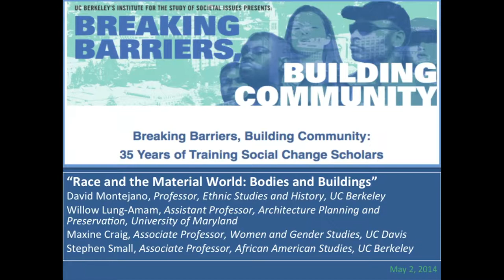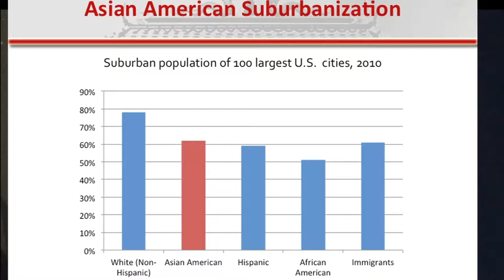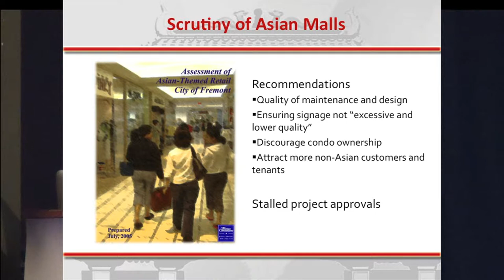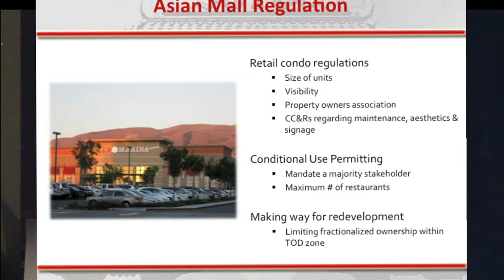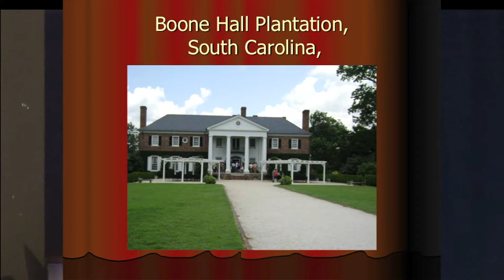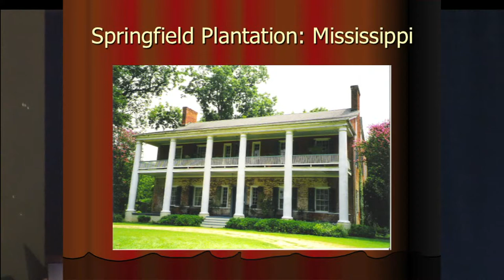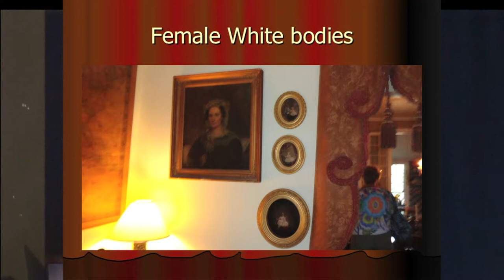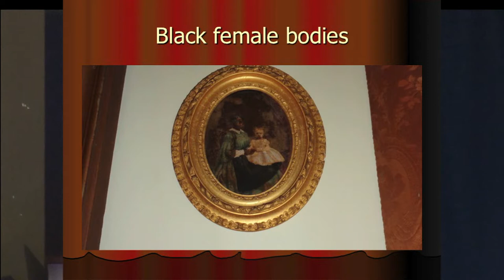"Race and the Material World: Bodies and Buildings"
David Montejano, Professor, Ethnic Studies and History, UC Berkeley
Willow Lung-Amam, Assistant Professor, Architecture Planning and Preservation, University of Maryland
Maxine Craig, Associate Professor, Women and Gender Studies, UC Davis
Stephen Small, Associate Professor, African American Studies, UC Berkeley

"Breaking Barriers, Building Community: 35 Years of Training Social Change Scholars"

What is the relevance of the academy to achieving social justice? What does it mean to be a social change scholar? How can the academy be (re-)made to reflect the diversity and complexity of society, where students and communities have active voices and roles in shaping the pedagogy, research approaches, and policy production of the research university?

2014 marks the 35th anniversary of graduate training at the Institute for the Study of Social Change (now the Institute for the Study of Societal Issues). For more than three decades, ISSC/I has provided mentorship, training and support to numerous doctoral students, who have gone on to produce social change scholarship that transforms the world and the academy. The training program grew out of the recognition, in the period after the civil rights and women's rights movements, that the academy did not reflect the diversity of American society. It was designed to expand the inclusiveness of the university by nurturing in under-represented students the skills and social capital necessary to learn and work in the academy. Its focus on providing both financial and social support for graduate students, through learning by doing research and training in a collective context, helped to increase the demographic diversity of Berkeley PhDs. In the process it helped transform the professoriate in research universities and colleges across the nation, contributing to new ideas of inclusiveness, membership, and citizenship in the academy and to fundamental change in the connections between researchers and the communities they studied.

In recognition of this anniversary, this conference features presentations by alumni of the graduate training program, now distinguished academics, whose groundbreaking work on stratification and social change in US cities challenges the presumptions of power and the powerful. Panelists draw on research that 1) examines the erasure of history and memory that occurs around race and gender; 2) explores the processes and contexts in which the definitions and enforcement of (il)legality are undergoing change in schools and community settings, on the streets and in workplaces, and around the use and design of the built environment; and 3) engages with the efforts of community organizations and activists to challenge the policies and control of dominant interests.